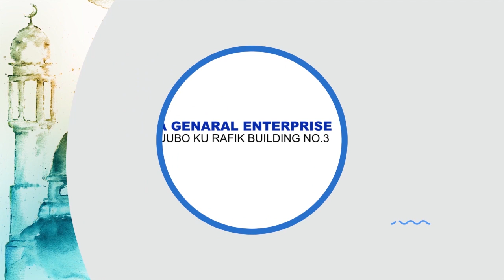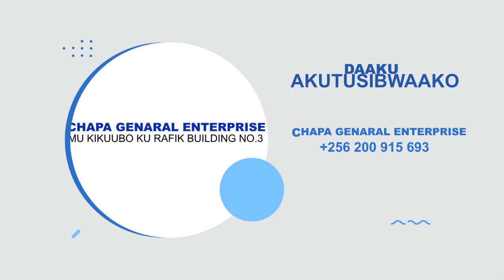YIGA BULUNGI OBUSIRAAMU BWO